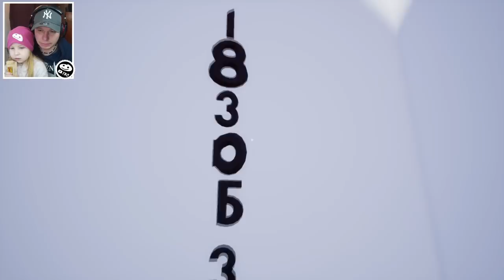TAJNÝ KÓD, PŘÍBĚH POKRAČUJE!!! | Tatínek a Barunka | Hello Neighbor CZ/SK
Dneska si ukážeme tajné kody hry, a odhalíme příběh ahoj sousede. Tohle ještě není komec 😈

ACT 3 - Dějství 3
Hrajeme plnou hru Ahoj sousede